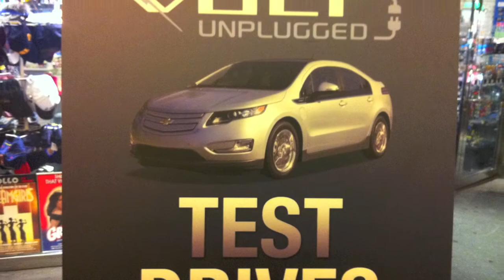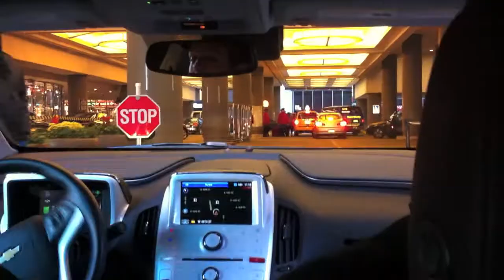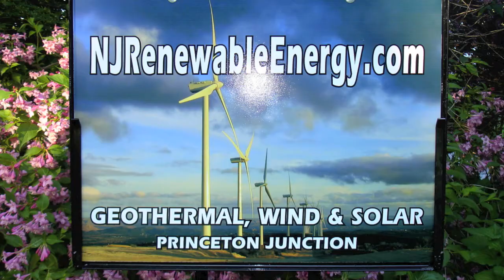Chevy Volt Unplugged..... My test drive in NYC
The Chevrolet Volt is a electric extended range vehicle being produced by the Chevrolet division of General Motors and will be launched in November 2010 as a 2011 model. Its propulsion system is based on GM's new Voltec (formerly known as E-Flex) electric automobile platform, which differs significantly from GM's earlier BAS Hybrid and Two-Mode Hybrid systems. The Volt is capable of traveling between 25 to 50 miles (40 to 80 km) solely powered by the electrical energy stored in its on-board battery pack.[4][5] The car's 16 kW·h (10.4 kW·h usable) lithium-ion battery battery pack can be fully charged by plugging the car into a 120-240VAC residential electrical outlet using the provided SAE J1772-compliant[6][7] charging cord. No external charging station is required.[8]
With fully charged batteries and under normal driving and climate conditions, the Volt has an expected all-electric range of 40 miles (64 km), a distance longer than the daily commute for 75% of Americans,[9] whose average commute trip is 33 miles (53 km).[10] After the battery is depleted, a small 4-cylinder internal combustion engine using premium gasoline creates electricity on-board using a 55 kW (74 hp) generator to extend the Volt's range up to an additional 310 miles (499 km).[4] The electrical power from the generator is sent primarily to the electric motor, with the excess going to the batteries, depending on the state of charge (SoC) of the battery pack and the power demanded at the wheels. The distribution is controlled by the electronic control unit (ECU) of the vehicle.[11][12] At speeds between 30 to 70 miles per hour (48 to 110 km/h) and if the battery is depleted, the internal combustion engine may engage (via a clutch) to assist the traction motor to drive the output, improving performance and boosting high-speed efficiency by 10 to 15 percent.[4][13][14][15][16]
The Volt's retail price will start at US$41,000 (including destination charges) before any factory incentives, tax deductions, or other subsidies. The Volt is currently eligible for a US$7,500 U.S. federal tax credit and other benefits available in some locations. The Volt will also be available through a lease program with a monthly payment of US$350 for 36 months, with US$2,500 due at lease signing, and with an option to buy at the end of the lease.[17][18] The Volt will be initially sold in seven regions: California, Washington DC, Michigan, New York, New Jersey, Connecticut, and Austin, Texas. Nationwide availability in the U.S. and Canada is scheduled to begin in one year to 18 months after the initial launch.[19][20][21]